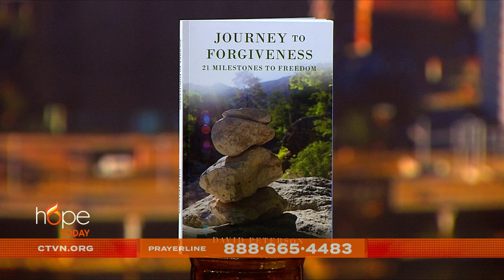Hope Today: The power of forgiveness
Understanding the power of forgiveness. Pastor and author David Peterson shares his own story of forgiveness and offers biblical insight into how the power to forgive can transform your life.

“Journey to Forgiveness”